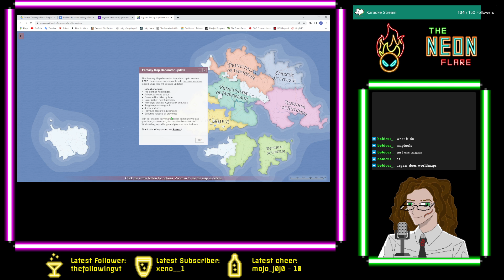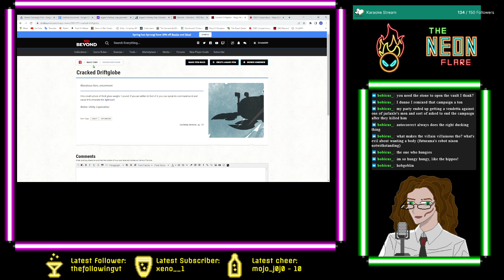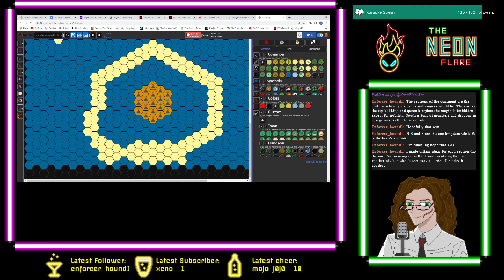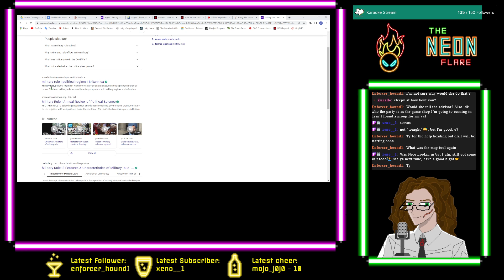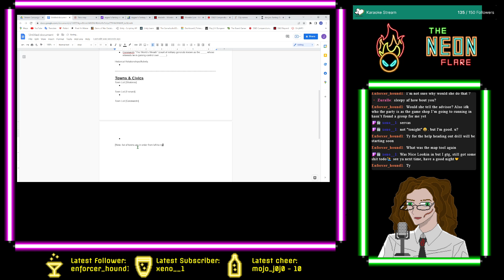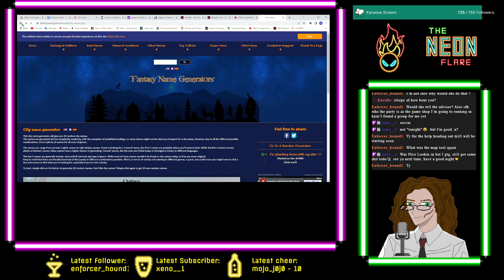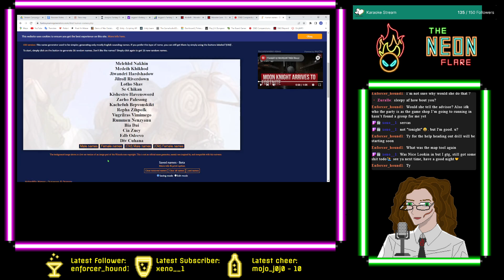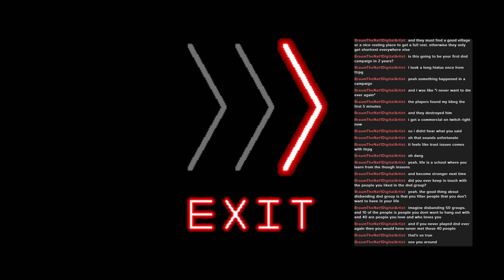A new world is born! The beginnings of Neoram... [Interactive D&D Campaign Creation - Part 1]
A new kind of content, where I essentially go through the process of creating a campaign from scratch live with input from chat should they decide to give it. This stream, we determined the overarching villain and general world map for the world of Neoram, which we will continue to fill out next time.

Original Stream Title: Cantarito Creations - A new world is born! The beginnings of Neoram... [Interactive D&D Campaign Creation]

Thank you for visiting The Neon Flare's VOD Storeroom, my humble little archive on the internet. We appreciate your time here, and we hope you'll join us live when the new stock comes in!